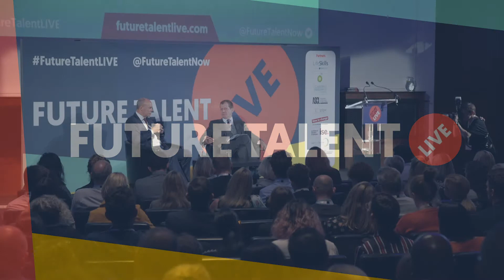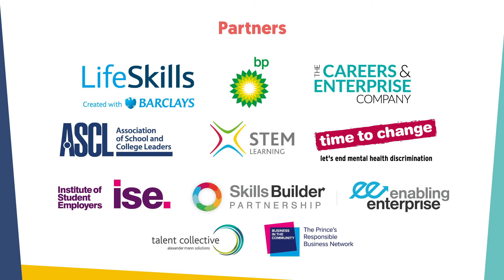Sir Clive Woodward on managing talent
Using his experience with Johnny Wilkinson as an example, Sir Clive Woodward speaks to Alastair Campbell about how leaders can make the most of superstar talents.

Future Talent LIVE - Bringing the world of work to life